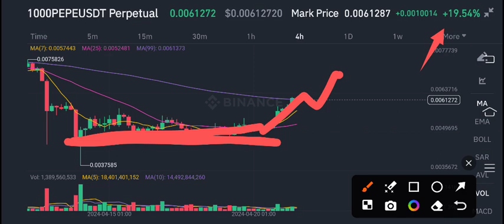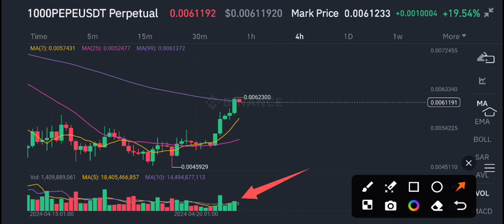PEPE Coin Price Prediction Today! Pepe coin News Today